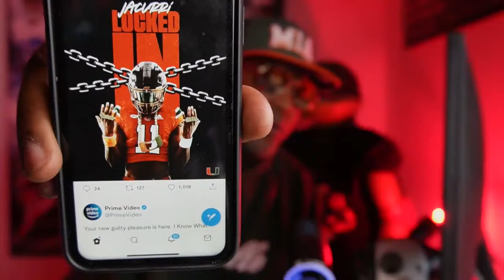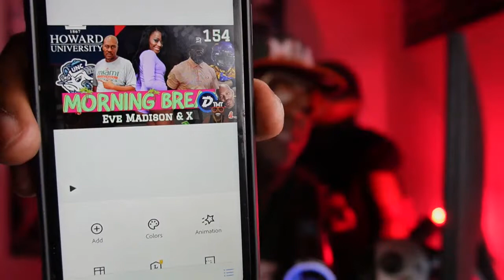Morning Breath Show 154 - Chaminade vs Gulliver | Miami can win another Championship | BTC 61k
Purchase Edge Energy drink: mnftfyt
 LiquorSplit.com

Invest or Die
We making investing in the stock market easy

       Hit 4:05min